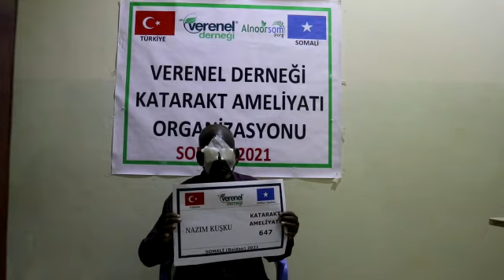647 KATARAKT AMELİYATI